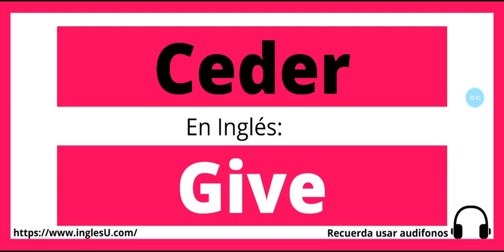Cómo se dice Ceder en inglés - Ceder en ingles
En este video te explico como se dice Ceder en ingles.
Aprende como decir y escribir Ceder en inglés